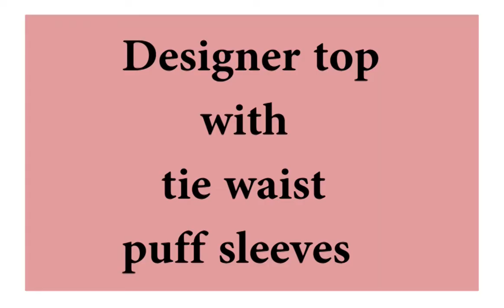Puff sleeve top DIY /घर पर डिजाइनर टॉप बनाने का अनोखा तरीका/designer top kaise banate hain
Designer top with tie waist puff sleeves/ Cutting & Stitching / 2 meters fabric/ for adults /M-size/ DIY

How to make a designer top at home.
Easy steps to follow

More tutorial links below-